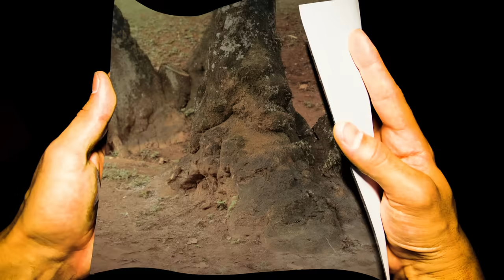BEBEDEIRA SEM SINAL | EMBRULHA PRA VIAGEM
É muito importante entender os sinais do nosso organismo, principalmente no dia daquela bebedeira gostosa com os amigos. Afinal,  bebida em excesso e violência em excesso nem sempre são sinal de felicidade em excesso. Cuidado para não entrar numa "bebedeira sem sinal".

*Curtiu o vídeo? Aqui no Embrulha Pra Viagem, temos um monte de conteúdo divertido pra animar o seu dia! Dá uma olhada nas nossas playlists. Tem vídeo com o Fernando Burrão, o Wesley, o Eugênio e vários outros personagens. Bora lá conferir!

Roteiro e Direção: Mauricio de Barros
Fotografia e Edição: Philip Silveira

Elenco:
Pedro : Mauricio de Barros
Juca : Willians Mezzacapa

Figurino: Estúdio Mac - Marquinhos Cherevek
Arte Final: Rafael Oliveira
Legendas: Gabriela Leite
Vinheta: Fábio Luchs E Tadeu Mallaman